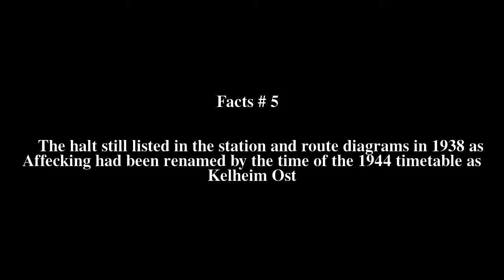Saalâ€“Kelheim railway Top # 5 Facts